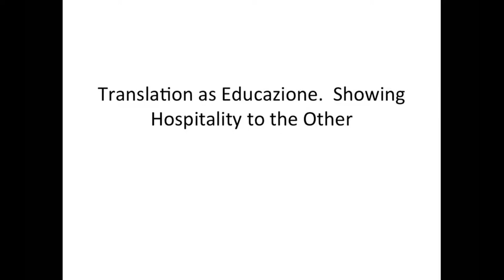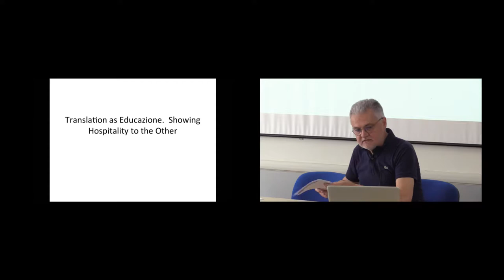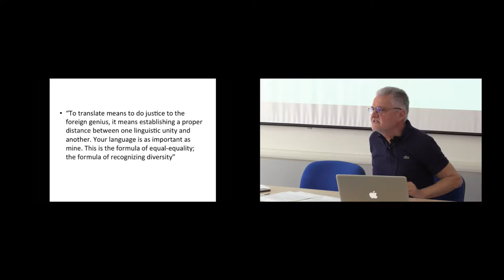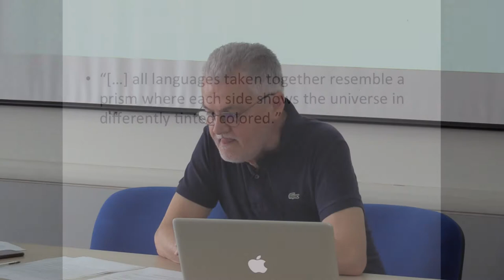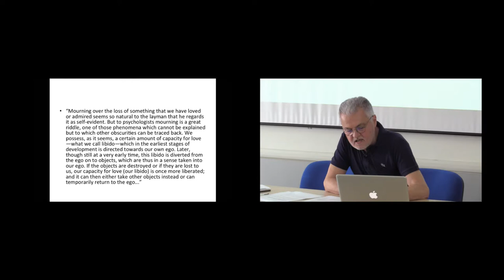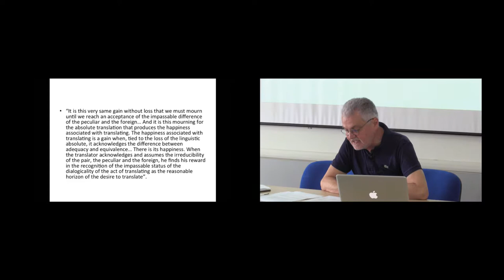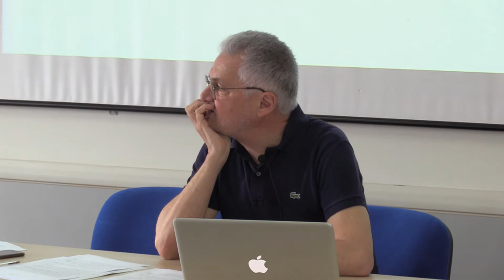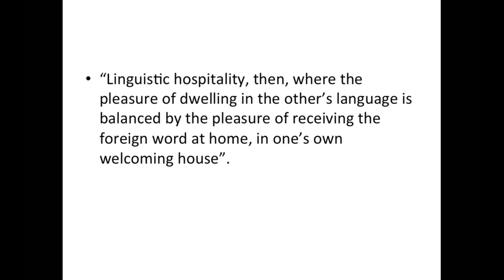Stefano Arduini - NSTS 2018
Stefano Arduini faculty lecture at Nida School of Translation Studies 2018.